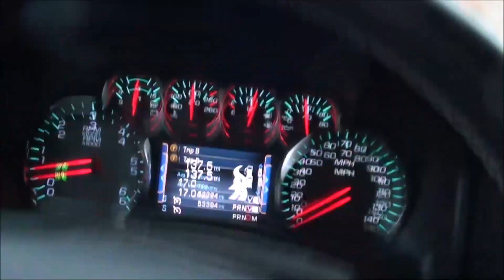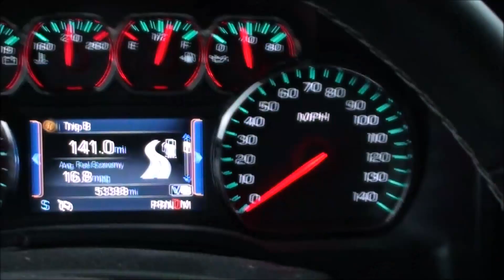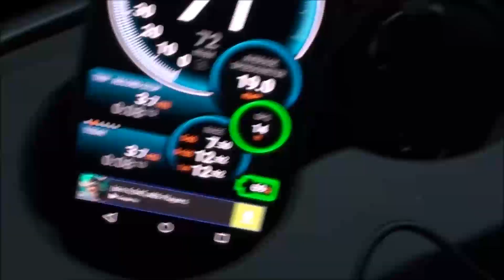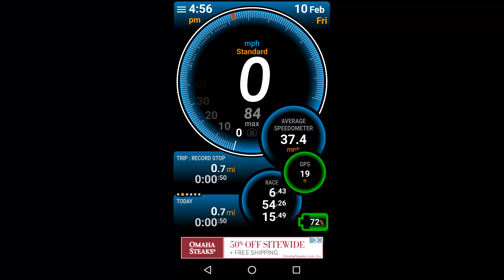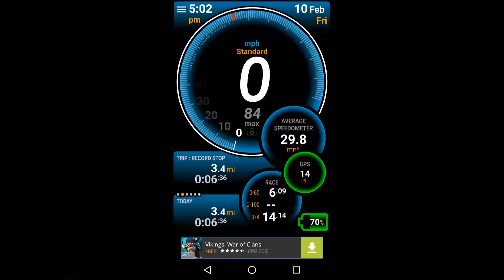Maverick X3 XRS 0-60 Part 1 LINK TO PART 3 IN DESC!!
Maverick X3 XRS 0-60 Part 1

I take some baseline performance stats of the Maverick X3 XRS, before I get my HMF Exhaust and Tune installed - So I can compare before and after performance data. Check back in about two weeks to see part 2!